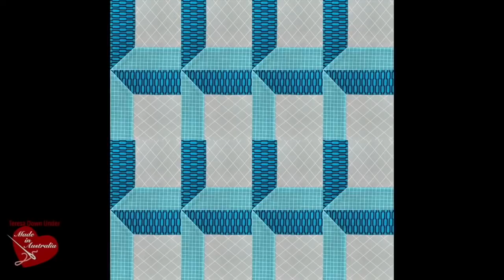Two quick blocks: delectable mountains and attic windows quilt blocks